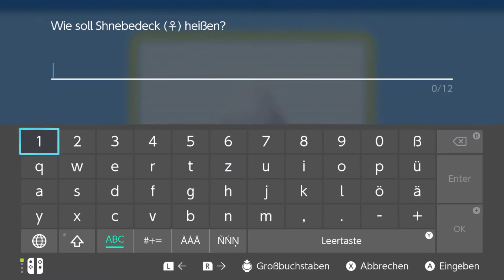Pokémon Strahlender Diamant Nuzlocke | Versinken im Schnee auf dem Weg nach Blizzach! ⛰️ Part 48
Hey Pokémon Fans!

Die Nuzlocke-Regeln:
- Jedes erhaltene und gefangene Pokemon, bekommt einen Spitznamen
- Es dürfen nur die Pokemon gefangen werden, die als erstes in jedem neu betretenen Gebiet erscheinen (bis auf Shiny-Pokemon und diese Regel ist erst dann gültig, nachdem wir die ersten Pokebälle erhalten haben)
- Jedes besiegte Pokemon, muss freigelassen oder in einer Extra-Box im Pokemon-Lagerungssystem aufbewahrt werden
- Die Nuzlocke zählt als verloren, sobald keine Pokemon mehr zur Verfügung stehen

Pokémon Strahlender Diamant und Leuchtende Perle (Veröffentlichung: 19. November 2021)
Pokémon Strahlender Diamant
Let's Play Pokémon Strahlender Diamant
Nintendo Switch
RPG
Nintendo, The Pokémon Company
ILCA, Inc.